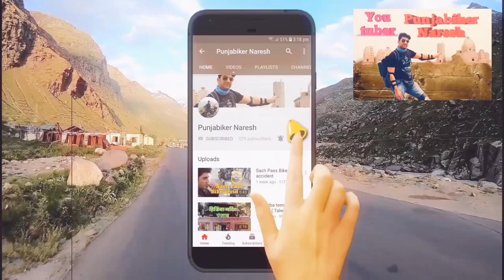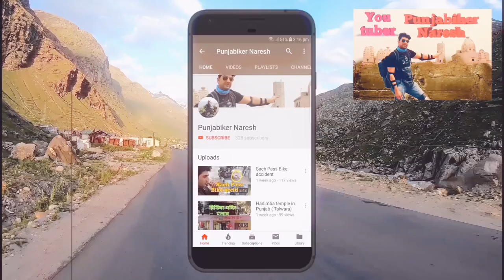Modified bullet classic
Bullet classic modified with in 10000Rs.